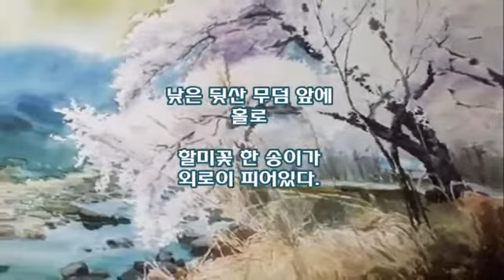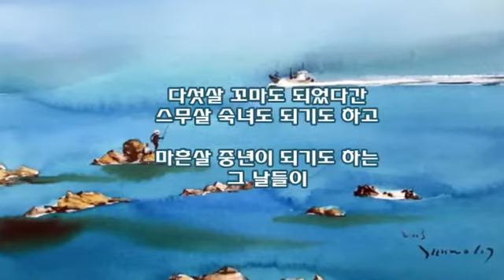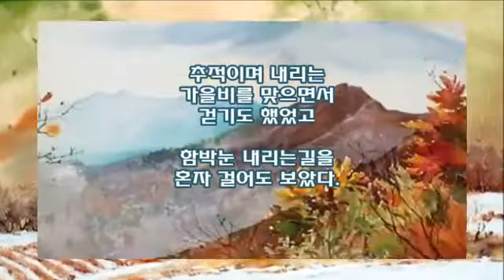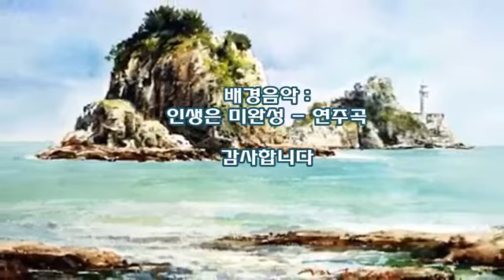송여명 시 ★수채화 같은 삶★ 받은 영상 넘 좋아요